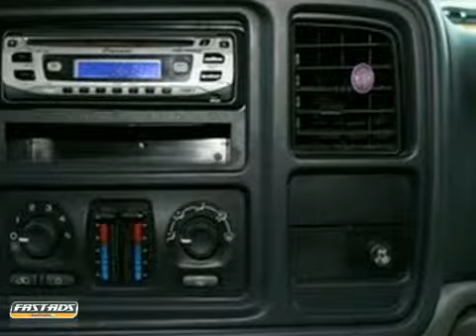2005 Chevrolet Tahoe #178952 in Myrtle Beach Columbia, SC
If you are looking for real value on a great used car, Georgetown Auto Sales - SC invites you to come in and test drive this 2005 Chevrolet Tahoe, stock# 178952. We are conveniently located near Myrtle Beach Columbia, SC and known for our great selection, reliability and quality. Come take a look at this 2005 Chevrolet Tahoe today.

Georgetown Auto Sales - SC
2520 Highmarket St
Myrtle Beach Columbia SC, 29440

We have been in business 26 years serving the Georgetown area. We are open to serve you Monday - Friday 9:00am to 6:00pm &amp; Saturday 9:00am to 12pm.